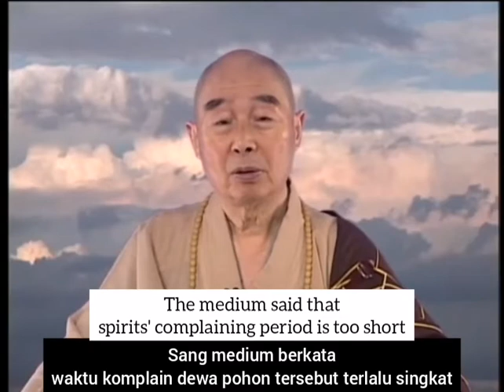Before Cutting Trees, Must Recite Sutra and Pray, Asking The Tree's Spirit to Move Away)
净空法师 : 砍樹前，要誦經祈禱，請樹神搬家 (Before cutting trees, must recite Sutra and pray, asking the Tree's spirit to move away (Sebelum Menebang Pohon, Harus Berdoa dan Membaca Sutra, Memohon Agar Roh Pohon Berpindah)